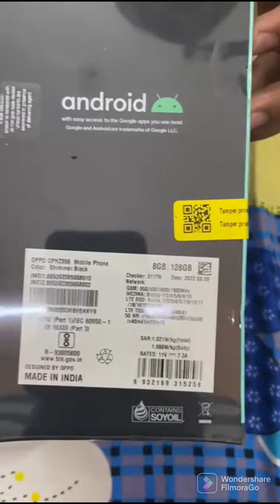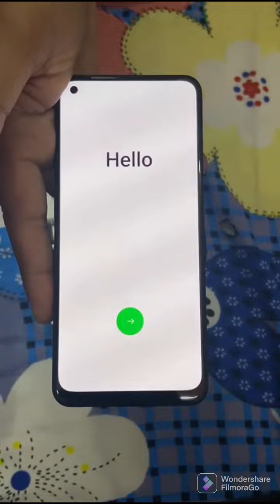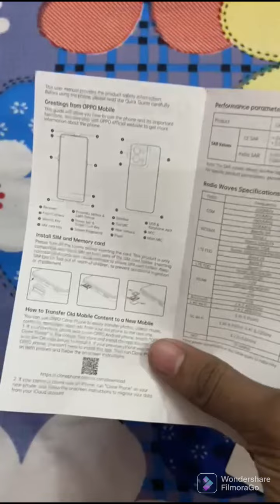OPPO Reno 8 5G Unboxing & First Impression,50 MP 🤳 MediaTek 1300, 90Hz Amoled, 80 Watt & More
Friends Today i m going to Unboxing the OPPO Reno 8 Dimensity 1300 ,90Hz Amoled Screen 50 MP Triple Camera & more. so do watch this video till the end and don't forget to like and share this video.